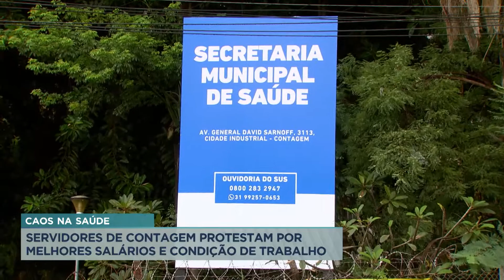Servidores da saúde de Contagem (MG) protestam nesta segunda (31)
Servidores municipais da saúde de Contagem, na região metropolitana de Belo Horizonte, fizeram um protesto na manhã desta segunda-feira (31). Os profissionais pedem aumento de salário e melhores condições de trabalho. A ação ocorreu na entrada da Secretaria Municipal de Contagem e chegou a interromper o trânsito no local.